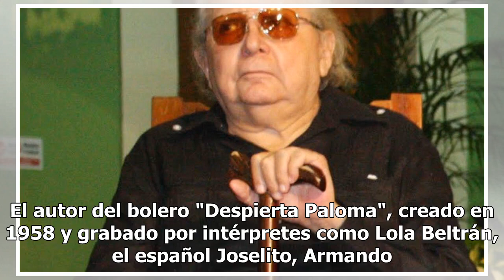Muere el compositor mexicano Coqui Navarro, autor de "Despierta Paloma"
Mérida (México), 2 feb (EFE) .- El compositor mexicano Enrique "Coqui" Navarro, las letras y la música cosecharon éxitos en Latinoamérica y Europa, y hoy en los 84 años en Mérida (Yucatán) después de una larga enfermedad, según fuentes familiares. El autor del bolero "Despierta Paloma", creado en 19...